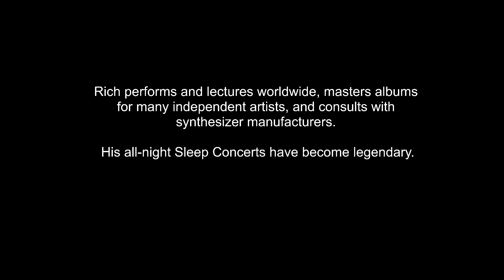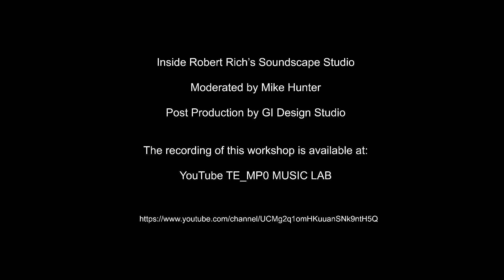Inside Robert Rich's Soundscape Studio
Robert Rich talks about methods he currently uses to create his very personal sonic landscapes.
The Workshop was opened to a conversation about techniques, microtonality, audio mastering, sound design, and art in general.
Robert Rich has helped define ambient and electronic music, with dozens of important albums across four decades. Rich began building his own analog modular synthesizers in 1976 when he was 13 and later studied computer music at Stanford's CCRMA while researching lucid dreaming.
Rich performs and lectures worldwide, masters albums for many independent artists, and consults with synthesizer manufacturers. His all-night Sleep Concerts have become legendary.
This TE-MP0 Workshop was a free-form conversation, as after he introduced himself and provided a brief tour of his studio, he opened the conversation and interaction with the audience.